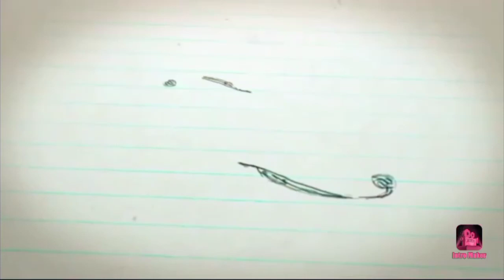pencilsketch montydreamdrawing. how to draw pencil sketch the beautiful girl.😻कम समय मे बनाय स्केच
Hello friends 🙋🙋🙋
 To kaise hai aap log I hope so happy
to mera naya video aa chuka hai to jarur dekhe mera video
and injoy this video or apne opinions comments ke jariye jarur  share kare aap logo ke comments ka besabri se intejar rahega mere ko.🤓🤓🤓
taki mujhe or nai video banane ka utsukta jage ☺️☺️☺️

video editing me maine youcut app ka use kiya😉

aap bhi use ker sakte hai inme bahot acchi acchi features hai.

jisse video edit or bhi easy ho jata hai .

back ground music bhi maine isi app se lee hai.
bahot acchi acchi background music hai .

to fir milenge nai video me tab tak ke liye bye khus rahe maje me rahe.
                           to keep smile🤗🤗